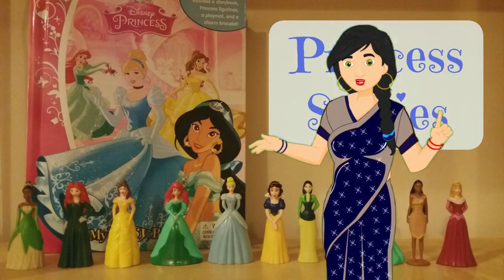Junoon TV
JUNOON TV is a platform which promotes any kind of TALENT.